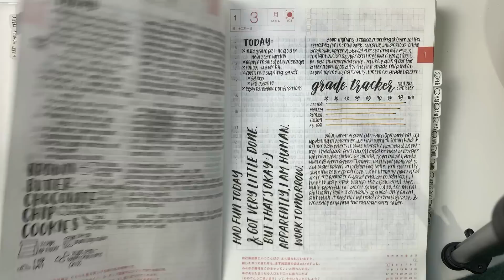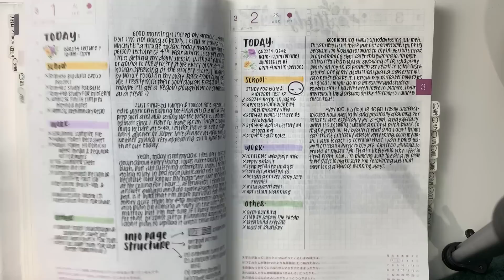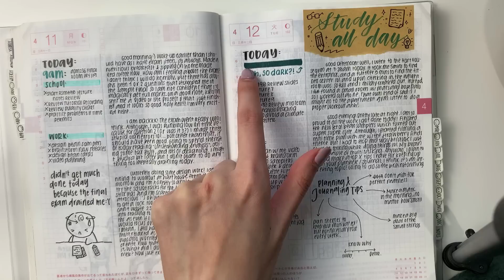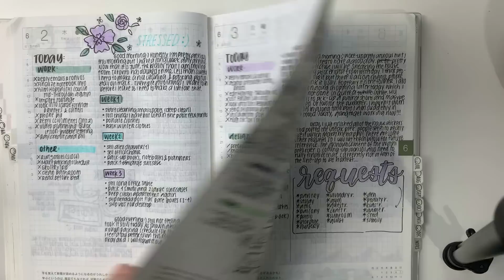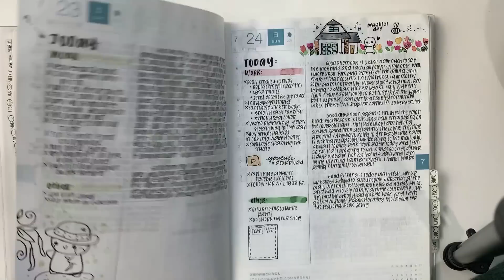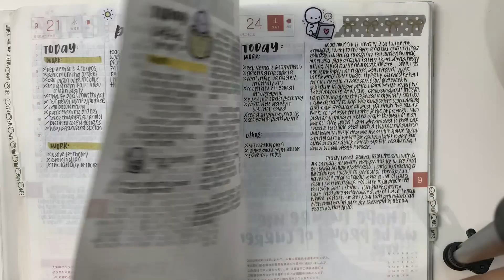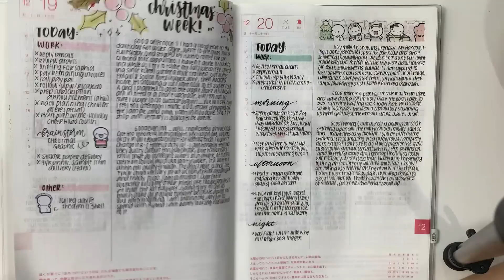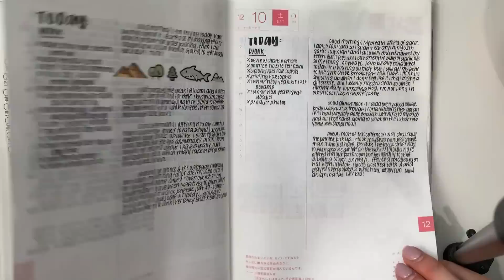365 Days Of Daily Journaling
Literally the peak of my life lol. Wishing all of you a wonderful 2023 ahead!!! I cannot believe I actually made it through 365 days straight in this wonderful planner, and I can't wait to do it again. Love you and thank you for being in my life ^___^

Intro 00:00
Commentary 00:36
Music Only 51:38

Hobonichi cousin planner
LightsPlannerAction
Leuchtturm Notebooks

Energel Clena 0.5mm (for bullet journals and most planners)
Energel Clena 0.4mm (for Hobonichi planners)
Muji Gel Pen 0.5mm
Mildliners
Tombow fudenosuke brush pens (usually the soft brush tip)

Q: Do you plan before, during, or after the week?
A: It varies from video to video, but typically I plan 2-3 times during the week and stitch the clips together. I rarely plan the entire week in advance or the entire week retroactively.

Q: Do you use all of these planners?
A: Yes and no. Every week, there is something in my life that takes priority over the others whether it be school, work, or something personal. Depending on the week, I select a few planners that will help me achieve my tasks! So not every planner is used every week.

Q: How do you get so much done in a day?
A: If you watch any of my journaling vlogs, you’ll realize that I have very poor sleeping habits and so naturally I’m able to fit more things into the day. It’s something I’m trying to fix but admittedly this is the only reason.